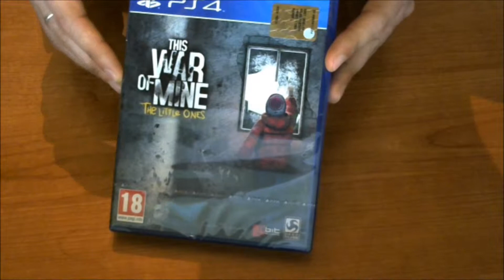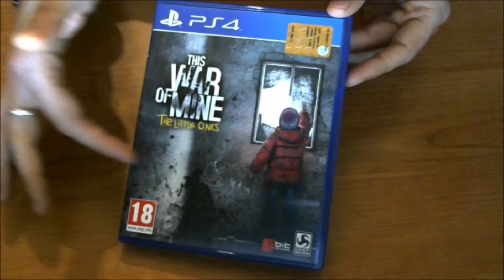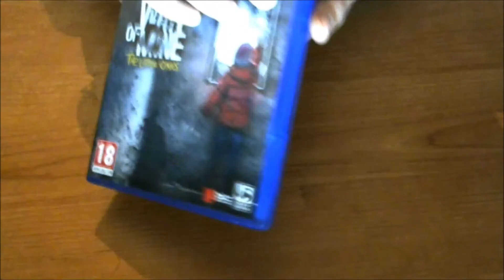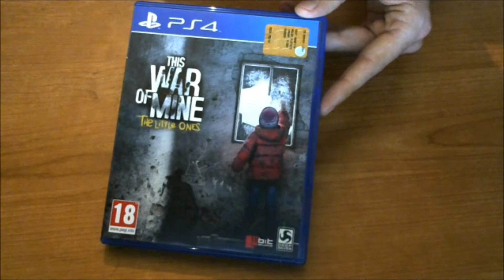Unboxing This War of Mine: The Little Ones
Torna, in versione ampliata, uno dei titoli che più ci ha colpiti negli scorsi mesi; tematiche forti, decisioni difficili e un'ambientazione quantomeno malinconica.

In questo survival/gestionale saremo chiamati a gestire un gruppo di sopravissuti, sempre diverso, in periodo di guerra.
Si tratta di civili, quindi persone normali non avezze agli orrori della guerra, che cercheremo di curare, nutrire e in generale far sopravvivere fino al termine del conflitto.

Dovremo compiere delle scelte drastiche, sia sul razionamento di cibo e risorse, sia sull'aiutare o meno gli altri gruppi di sopravissuti presenti in zona, che potranno dimostrarsi amichevoli, oppure attaccarci per le poche risorse in nostro possesso.

Un titolo divertente da giocare, con meccaniche semplici ma appassionanti che fa dell'ambientazione e delle tematiche trattate il suo cavallo di battaglia, consigliato a chi vuole impegnarsi qualcosina più della media, sia come meccaniche che come "investimento emotivo".